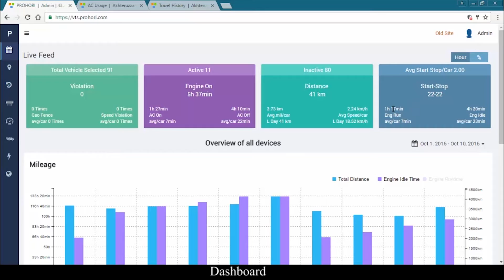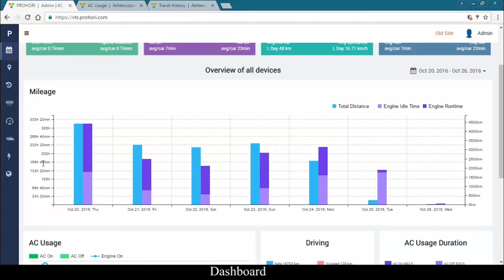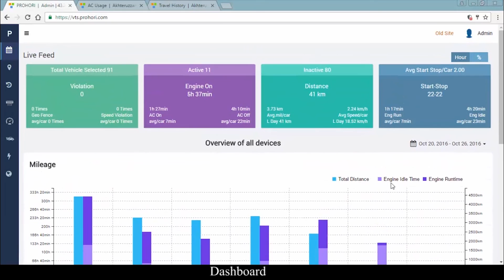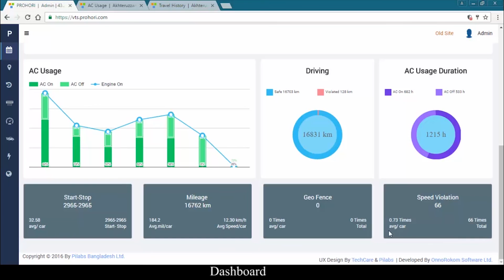ড্যাশবোর্ড | প্রহরী ( Vehicle Tracking system - VTS) ওয়েব পোর্টাল | Bangla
প্রহরী ( Vehicle Tracking system - VTS)  হল গাড়ি চুরি রোধ সহ অবস্থান নির্ণয়, ফ্লিট ম্যানেজমেন্ট  করার  স্বয়ংক্রিয় মাধ্যম যা গাড়ি নিয়ে আপনার দুশ্চিন্তা দূর করবে।